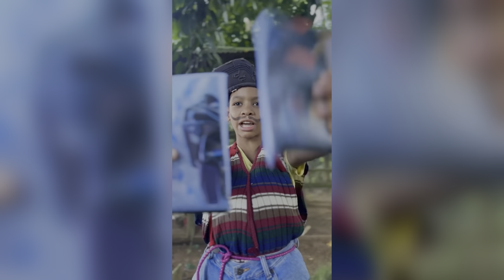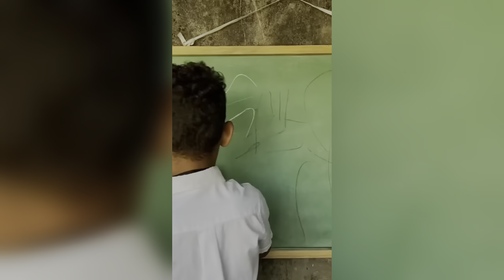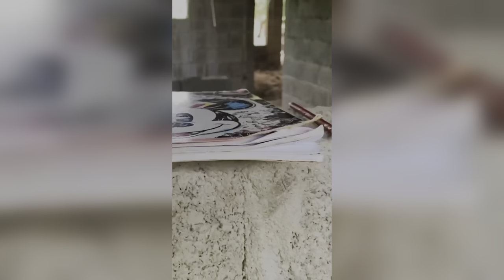DIA DE ESCUELA * Marquilio y sus ocurrencias * 🏫😔